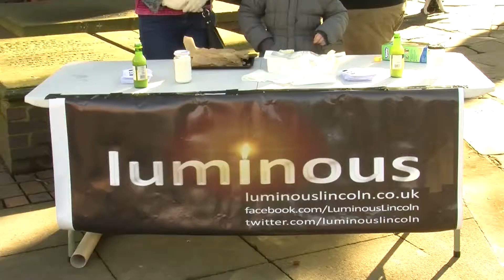Package 3 - Pancake Day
This was a more lighthearted package I produced, which was good fun but still done professionally and with a news angle.